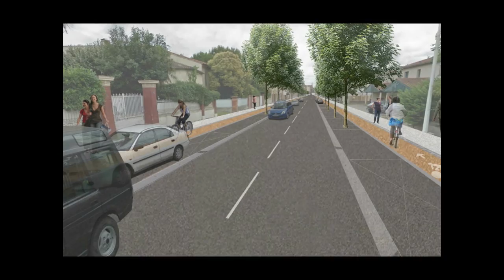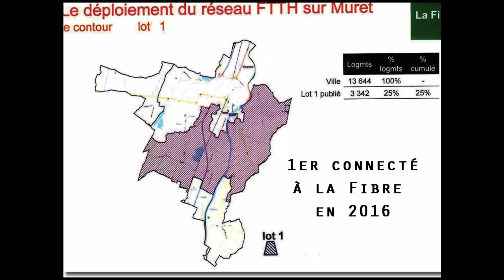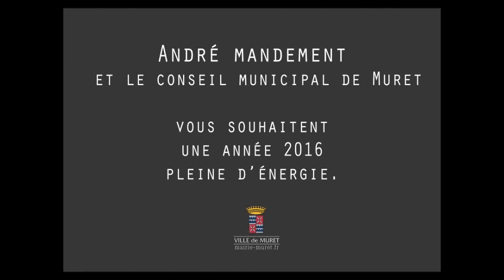film voeux Muret 2016